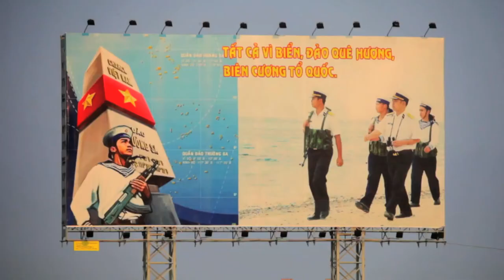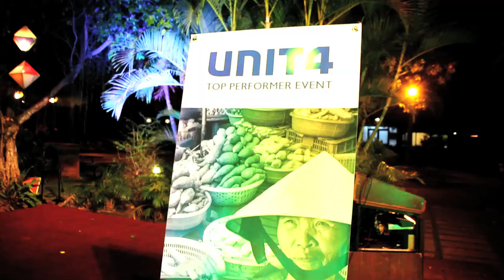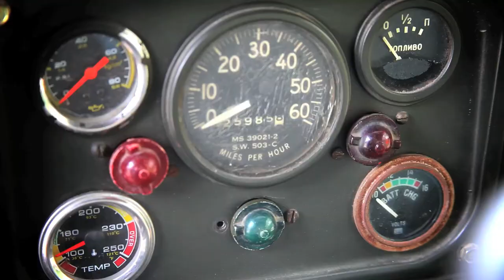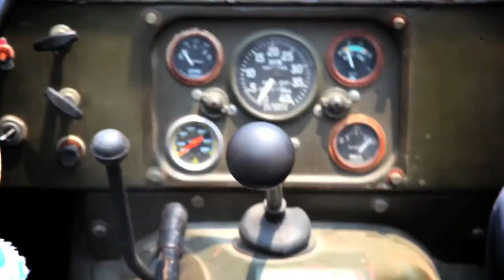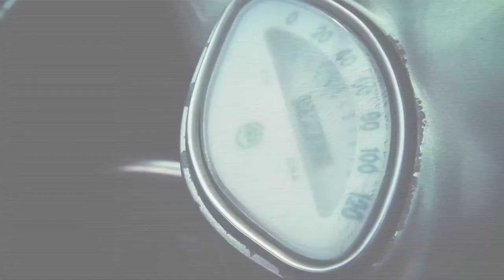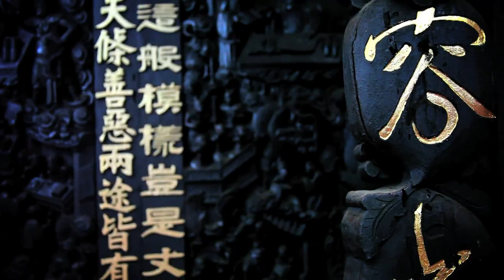UNIT4 Top Performer Event 2014 @ HCMC The Movie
UNIT4 Top Performer Event 2014 @ Ho Chi Minh City Vietnam

The Incentive Group "Unit4 Top Performer Event" spends three days in Ho Chi Minh City.
The objective: broadcast at their gala evening the last day the film of their journey.

Agency: Bink Incentive

Film Director / Editor: Olivier Faure
Production Manager: Mathilde Met
Camera Operator: Emmanuel Hubert & Pierre Espardeile (Canon 5D Mark2)

Production: Olinfact

olinfact.net